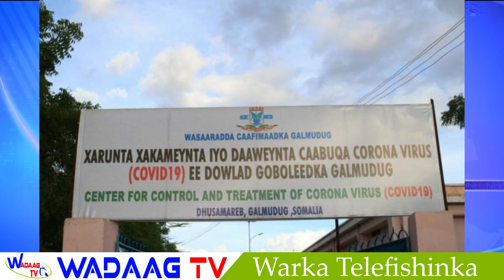DAAWO: WARKA HABEEN EE WADAAG TV CHANNEL